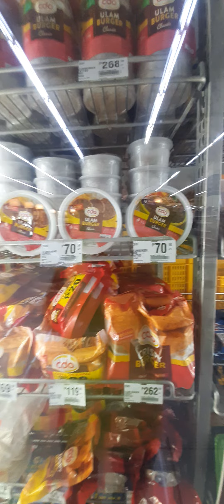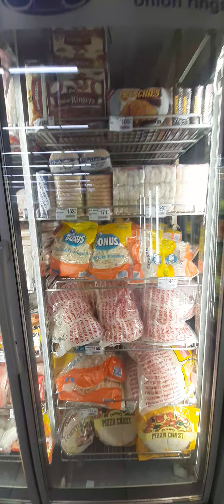جولة تسوق بالفلبين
1. "فيديوهات التسوق في الفلبين"
2. "التسوق في الفلبين في الفيديوهات"
3. "مراكز التسوق في الفلبين"
4. "أفضل الأماكن للتسوق في الفلبين"
5. "فيديوهات السفر في الفلبين"
6. "السفر في الفلبين في الفيديوهات"
7. "أماكن سياحية في الفلبين في الفيديوهات"
8. "فيديوهات المغامرات في الفلبين"
9. "المغامرات في الفلبين في الفيديوهات"
10. "أنشطة المغامرة في الفلبين في الفيديوهات"
11. "فيديوهات أكل الشوارع في الفلبين"
12. "المأكولات الشعبية في الفلبين في الفيديوهات"
13. "تجارب أكل الشوارع في الفلبين في الفيديوهات"
14. "أكل الشوارع الفلبيني التقليدي في الفيديوهات"
15. "أفضل الأطعمة الشعبية في الفلبين في الفيديوهات"
1. "الأماكن السياحية في الفلبين"
2. "المعالم السياحية في الفلبين"
3. "الوجهات السياحية في الفلبين"
4. "الجزر السياحية في الفلبين"
5. "الشواطئ الجميلة في الفلبين"
6. "المناظر الطبيعية في الفلبين"
7. "الحدائق والمتنزهات في الفلبين"
8. "الجبال والتضاريس الطبيعية في الفلبين"
9. "المدن السياحية في الفلبين"
10. "المواقع التاريخية في الفلبين"
11. "الحدائق الوطنية في الفلبين"
12. "المنتجعات السياحية في الفلبين"
13. "الشلالات الجميلة في الفلبين"
14. "المعابد والمساجد في الفلبين"
15. "المحميات الطبيعية في الفلبين"
مانيلا
الفلبين
الفلببن بالعربي
يوميات عربي في الفلبين
يوميات كويتي في الفلبين
يوميات اردني في الفلبين
يوميات الفلبين بالعربي
يوميات ارافيل في الفلبين
السياحة في الفلبين
جزر الفلبين
اهم جزر الفلبين
الموز الفلبيني
السفر للفلبين
تأشيرة الفلبين
مكاتي
Victorias city negros Occidental
Piso wifi
Philippines travel
Philippines village life
Living Philippines vlog
Philippines city life
Day in the life Philippines
Filipino lifestyle and culture
Walk tour 4k Philippines
Philippines city tour
Philippines travel video
Living in the Philippines sa an American
Philippines
Manila Philippines
#ِAlipinoy